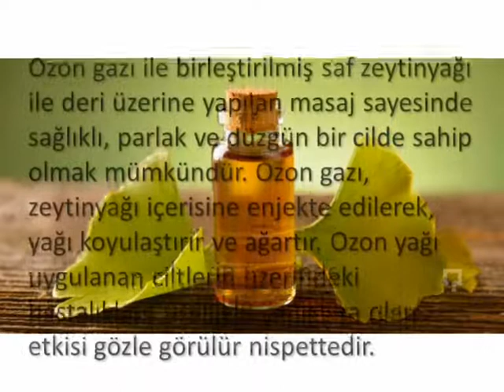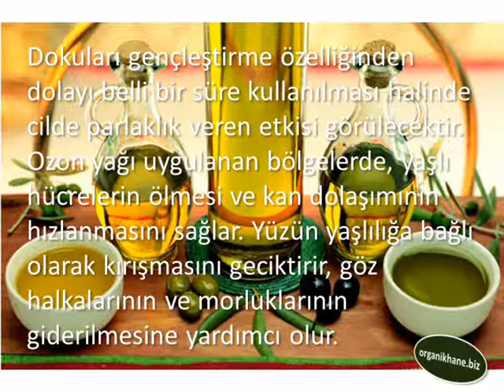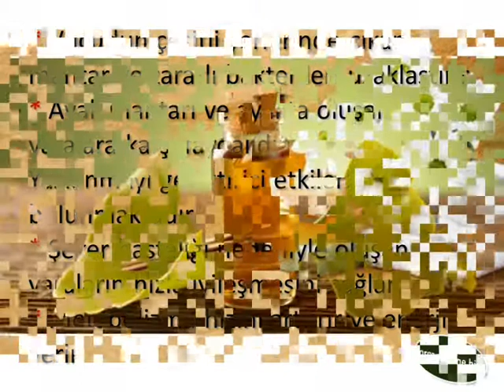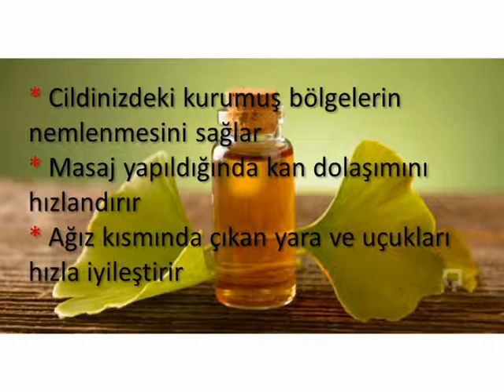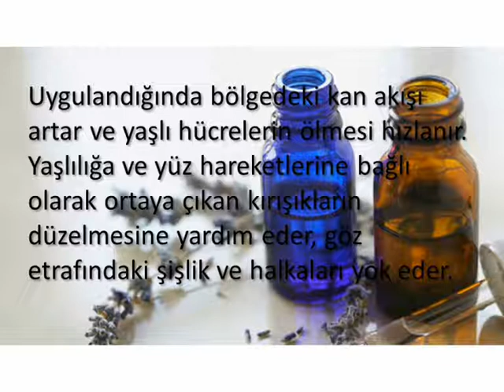OZON YAĞI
OZON YAĞI FAYDALARI,Ozon Yağı,Ozon Yağı Nedir,Ozon Yağı Neye İyi Gelir,Ozon Yağı Kullanımı,Ozon Yağı Nasıl Yapılır